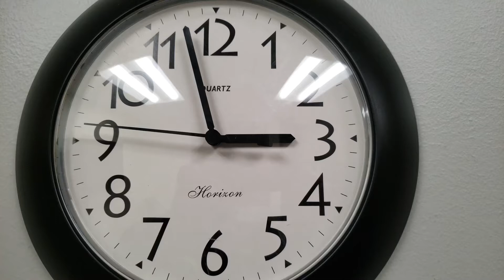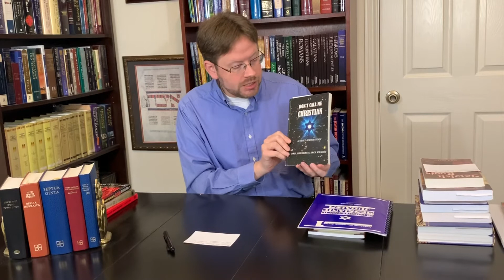Messianic Jewish Theological Resources - 1 - McKee Moment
What are some important resources describing the Messianic Jewish experience?

Cover Image: Image Design via Canva.com